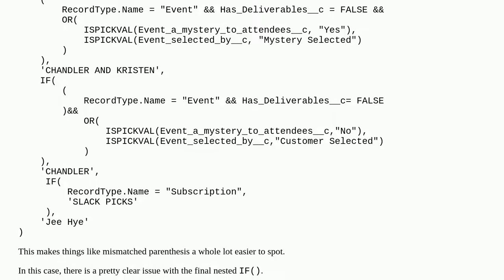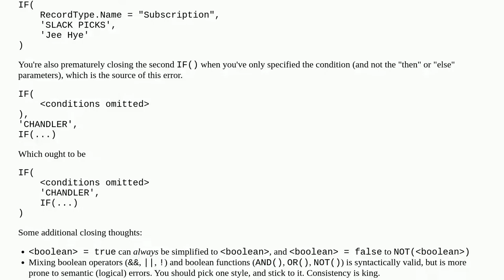Stuck on number of arguments for If statement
A special thanks goes out to the community

  formula